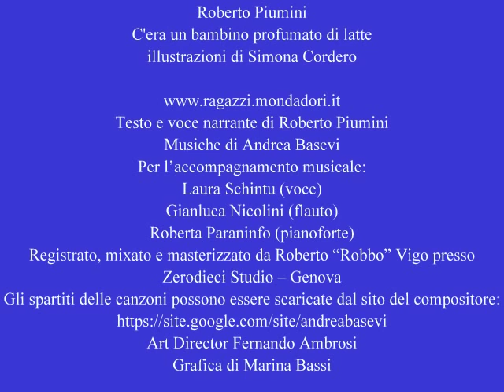C'era un bambino profumato di latte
Roberto Piumini
illustrazioni di Simona Cordero

Testo e voce narrante di Roberto Piumini
Musiche di Andrea Basevi
Per l'accompagnamento musicale:
Laura Schintu (voce)
Gianluca Nicolini (flauto)
Roberta Paraninfo (pianoforte)
Registrato, mixato e masterizzato da Roberto "Robbo" Vigo presso Zerodieci Studio -- Genova
Gli spartiti delle canzoni possono essere scaricate dal sito del compositore:
Art Director Fernando Ambrosi
Grafica di Marina Bassi
Prima edizione Junior --10 marzo 1988
Prima edizione Leggere le figure agosto 2011
Stampato presso Mondadori Printing S.p.A.
Stabilimento di Verona
Printed in Italy
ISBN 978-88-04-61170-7